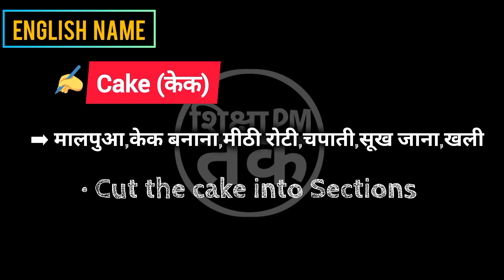Cake meaning in hindi || Cake ka matlab kya hota hai || Spoken English | शिक्षा_PM_तक